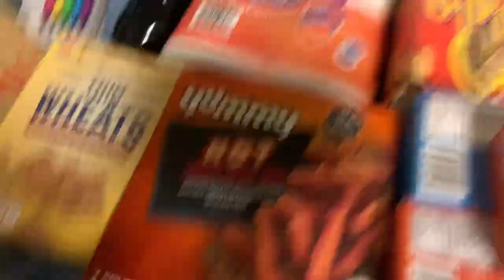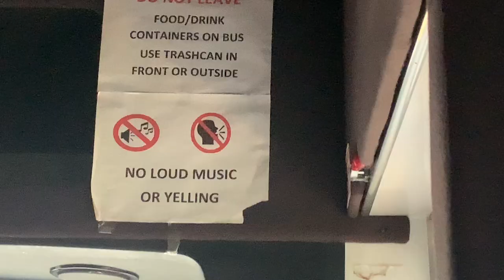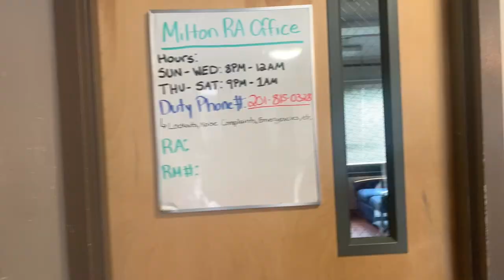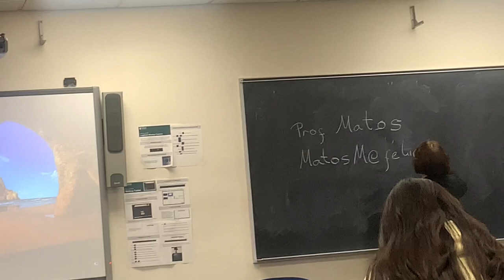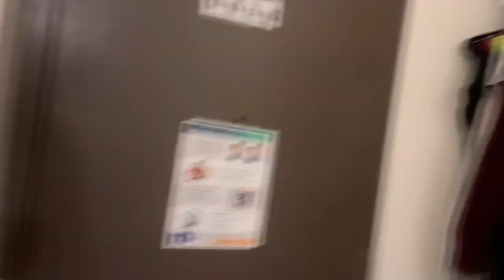First Day Of Classes: Felician University (Freshman Year, Friends, Dorm Tour…)⭐️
Thank you guys for watching. I had so much fun making this video! I am now a full time college student and so far I love the college life. I made some amazing friends and look out for more college content. TURN YOUR NOTIFICATIONS ON TO SEE MORE OF MY CHANNEL.